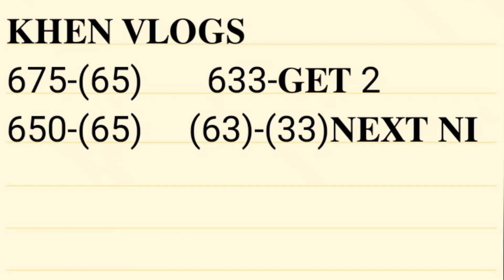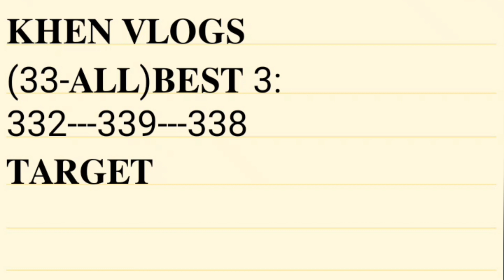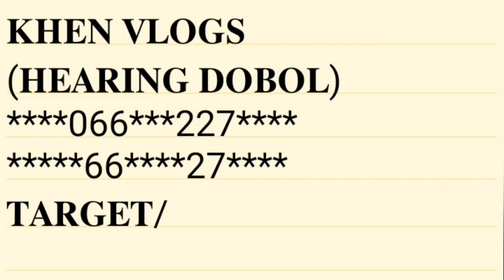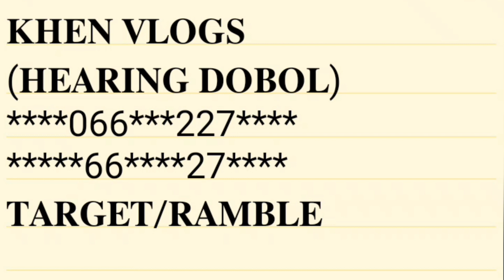2𝐏𝐌||𝐁𝐄𝐒𝐓 𝐆𝐔𝐈𝐃𝐄 𝐎𝐆 𝐏𝐀𝐓𝐓𝐄𝐑𝐍 𝐖𝐀𝐓𝐂𝐇 𝐎𝐔𝐓 𝐆𝐔𝐘𝐒 𝐌𝐔 𝐃𝐀𝐔𝐆 𝐍𝐀 𝐒𝐀𝐃 𝐓𝐀 𝐁𝐄𝐒𝐓 𝐍𝐈 𝐊𝐀𝐑𝐎𝐍.